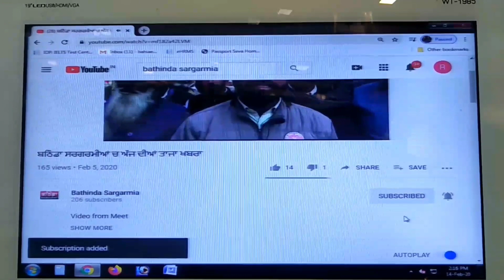ਸਬਜ਼ੀ ਮੰਡੀ ਵੱਲੋ ਦੀਵਾਲੀ ਦੀਆਂ ਲੱਖ ਲੱਖ ਮੁਬਾਰਕਾਂ